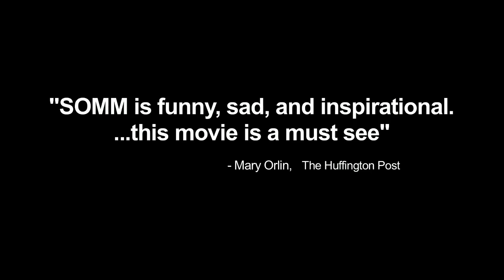Somm - Official Trailer (HD) Documentary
SOMM takes the viewer on a humorous, emotional and illuminating look into a mysterious world—the Court of Master Sommeliers and the massively intimidating Master Sommelier Exam. The Court of Master Sommeliers is one of the world's most prestigious, secretive, and exclusive organizations. Since its inception almost 40 years ago, less than 200 candidates have reached the exalted Master level. The exam covers literally every nuance of the world of wine, spirits and cigars. Those who have passed have put at risk their personal lives, their well-being, and often their sanity to pull it off. Shrouded in secrecy, access to the Court Of Master Sommeliers has always been strictly regulated, and cameras have never been allowed anywhere near the exam, until now. How much do you think you know about wine? SOMM will make you think again.

In theaters: June 21st, 2013

Director: Jason Wise

Writers: Jason Wise